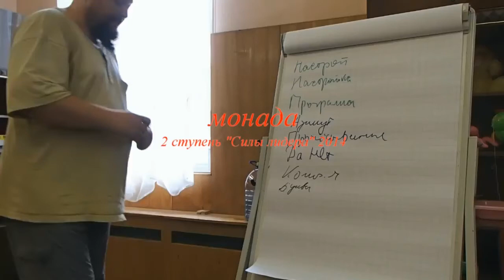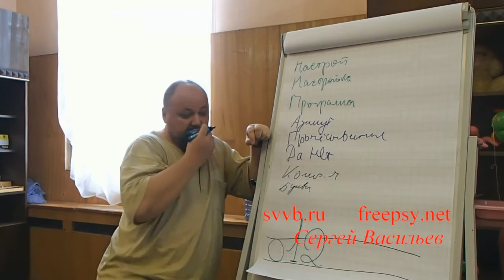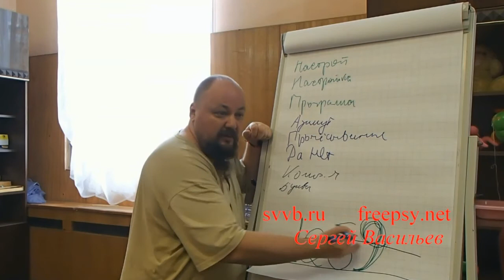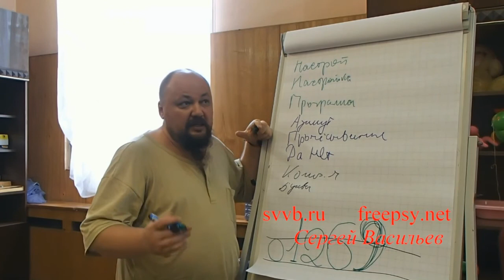Психология развития. Символы.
Символы. Немного о том, что нас окружает постоянно, с чем мы сталкиваемся ежесекундно и даже не задумываемся о том, что это на нас влияет и как влияет. Причём влияет независимо от того, веришь ты в это или нет.